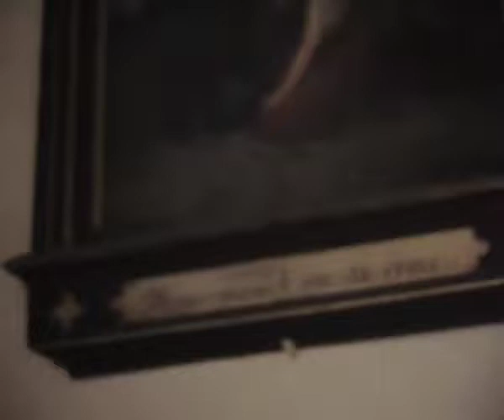kerkbezoek Villemagne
Een vertelling rond enkele paastaferelen.
Een quiz
opname in ZF Bedarieux 2006 of 2007
camera  Brian Pistolesi
spreker Eugène Büskens
produktie het filosofiebedrijf